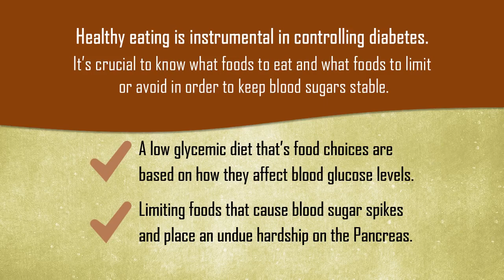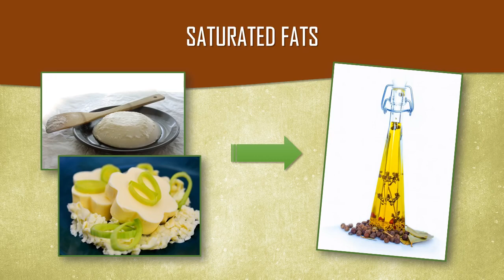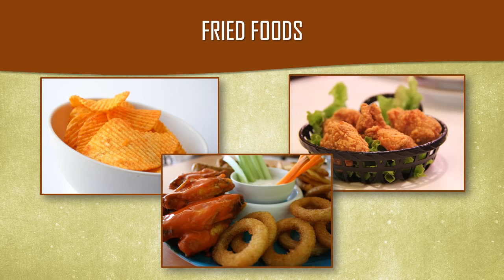Diabetics Stay Away From These Foods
Diabetes Mellitus is a group of metabolic diseases in which there are high blood sugar levels over a prolonged period of time.The most important factor that affects both type 1 and type 2 diabetes is diet, and a well-planned diet can work effectively in maintaining blood glucose at healthy levels. In this video we have listed some of the worst foods that every diabetic should try to avoid. I hope and trust you will will find this video useful.

NB: The information contained in this presentation is provided for general and educational purposes only and do not constitute any legal, medical or other professional advice on any subject matter. These statements have not been evaluated by any Health Regulatory body and are not intended to diagnose, treat or cure any disease. Always seek the advice of your physician or other qualified health practitioner before starting any new diet or treatment and any questions you may have regarding a medical condition. If you have or suspect that you have a medical problem, promptly contact your doctor for assistance.